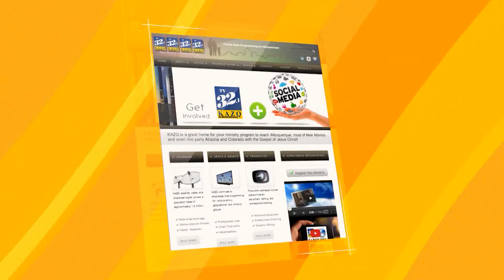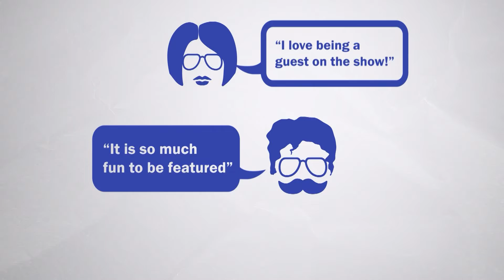Spectrum Daily HD 05 19 22 Shelly Repp & Chris & Sonya Cleveland